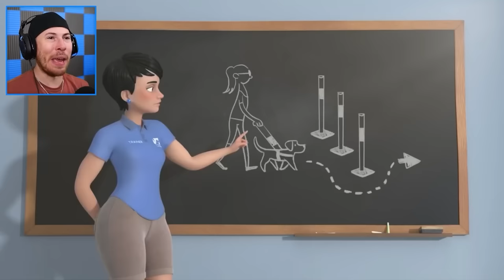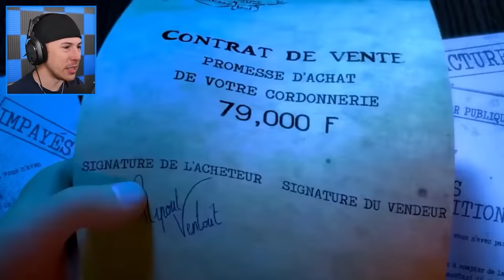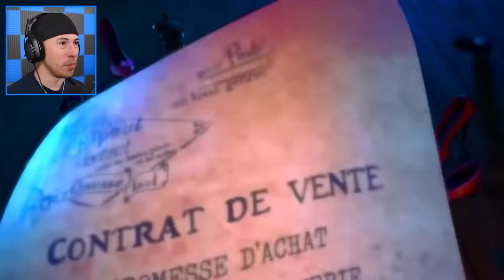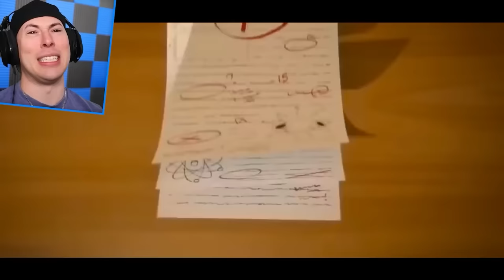The World’s *SADDEST* Animations (You Will Cry)